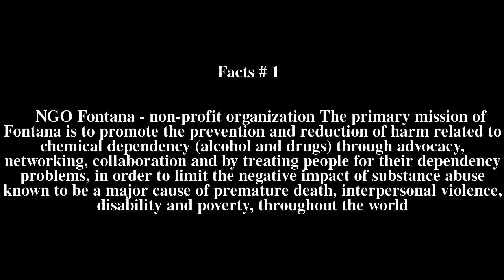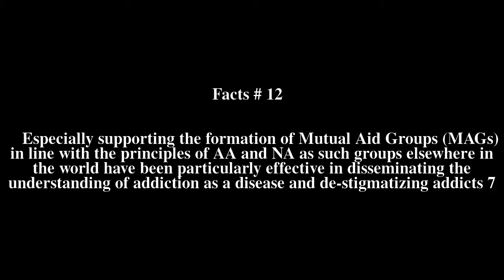NGO Fontana Top # 12 Facts